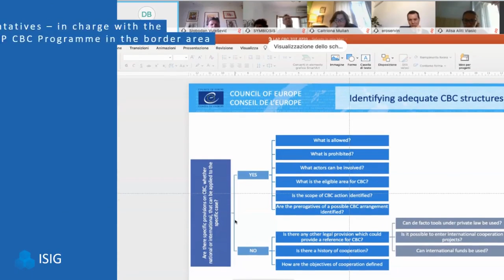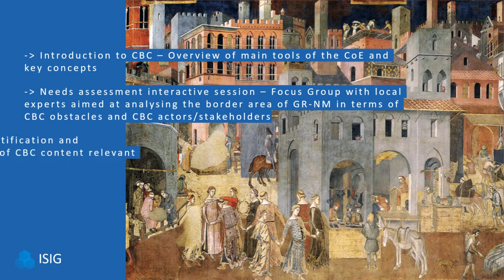Training of Trainers – Leadership Academy for Cross-border cooperation in Greece-Northern Macedonia